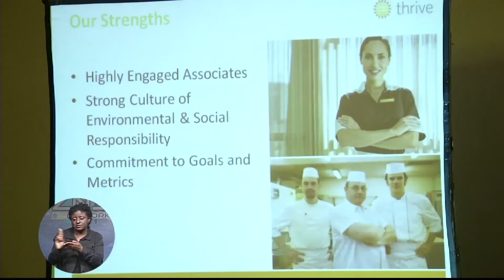3 Day Hospitality/Customer Service Seminar Opens